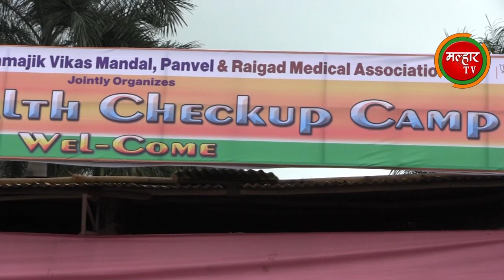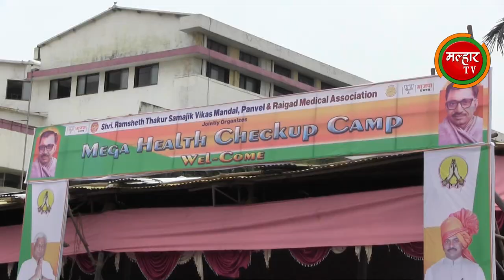आमदार प्रशांत ठाकुर - आरोग्यदूत